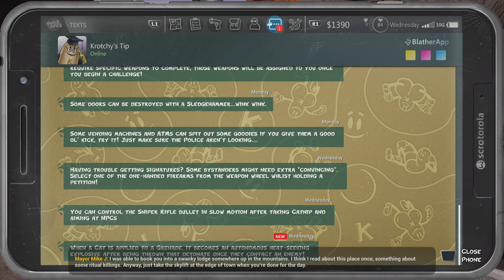POSTAL 4: No Regerts_20240214231418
Forcing fools bidet